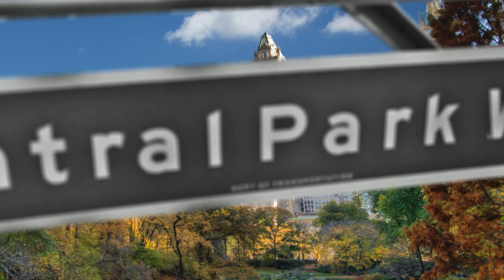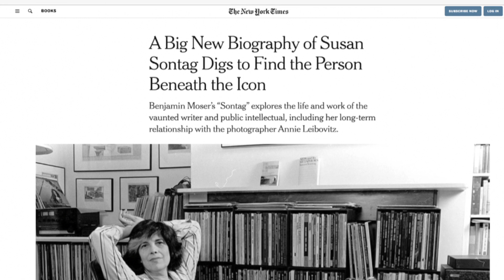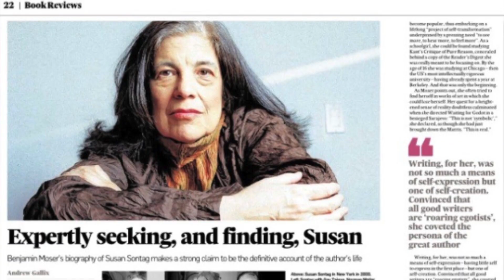CPW268 Susan Sontag